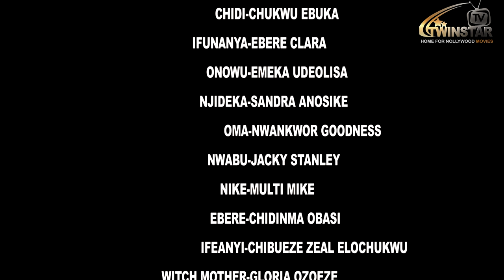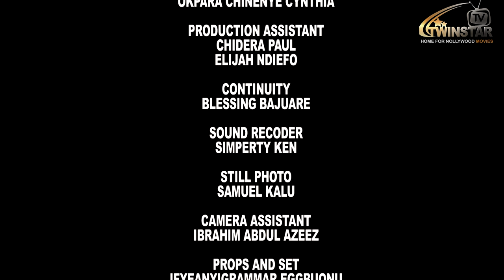BLEEDING LOVE (FULL MOVIE)| Chidi Dike, Ifedi Sharon | 2024 Latest Nollywood Nigerian Movie Full HD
Welcome back to the TWIN STARS NOLLY TV channel! We're thrilled to present our latest Nollywood drama movie in 2023 - "BLEEDING LOVE." This captivating African film features a talented cast including Ifedi Sharon, Nkechi Nweje, TT Temple, and is based on a true-life story full of faith, deceit, drama and true love. Amaechi, a young and well respected man seeks for the throne and to tie the knot with his lover, Agnes, after many years of travelling and staying in the north. Agnes on the other hand, is already married to another with grown up children but he still insists on making her his bride as this leads to further catastrophe, WILL HE MARRRY HER?? If you wanna know how the story unfolds, watch this full gripping Nigerian movie, "BLEEDING LOVE."

PRODUCED & OWNED BY CHIBUIKE DONAC (TWINSTAR  Movies Production)

Please SUBSCRIBE to TWIN STARS NOLLY TV by clicking on the Subscribe button and don't forget to click the bell notification button to get notified of new Nollywood movie release updates. Nigerianmovies​​